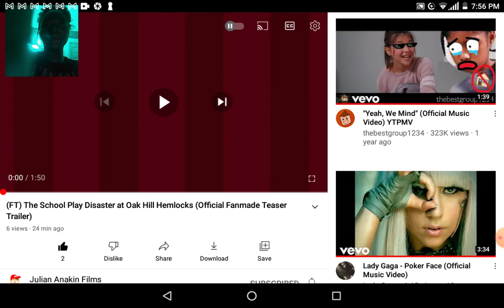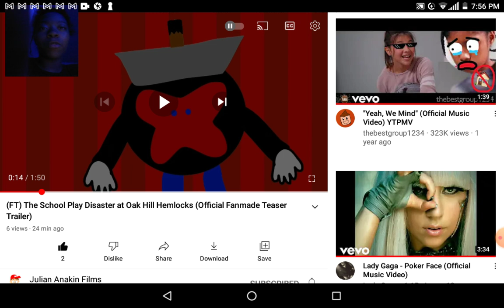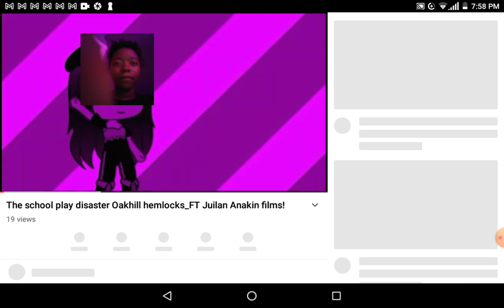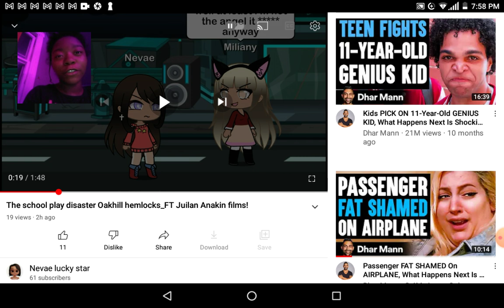reacting to Juilan,s version VS my version!